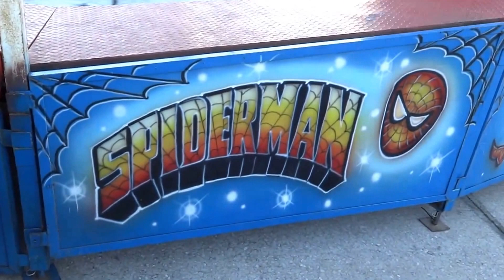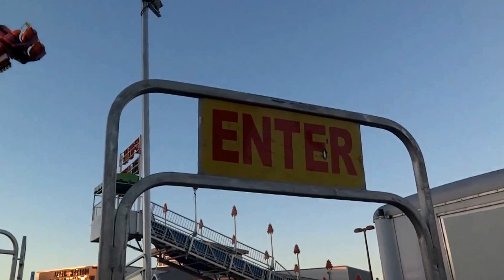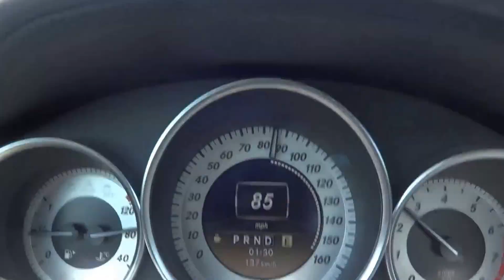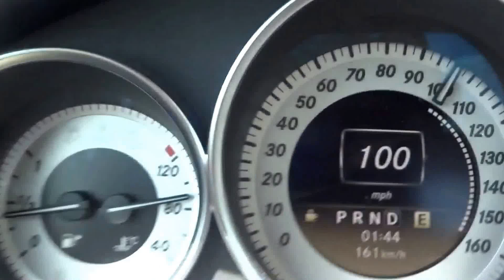Sponge Bob bounce house fun. Sun Grant paint the driveway. Rides at the fair.